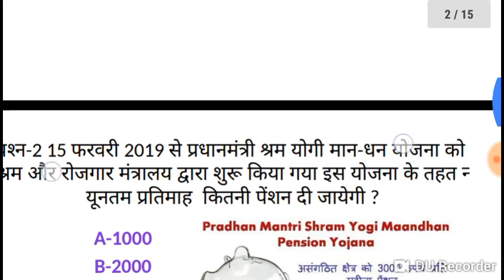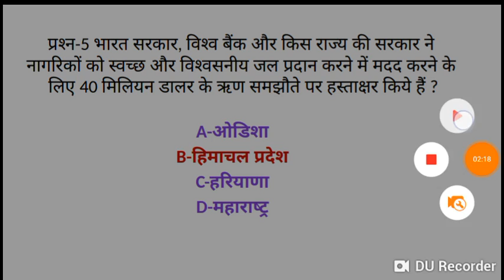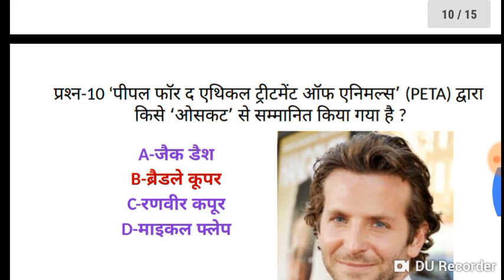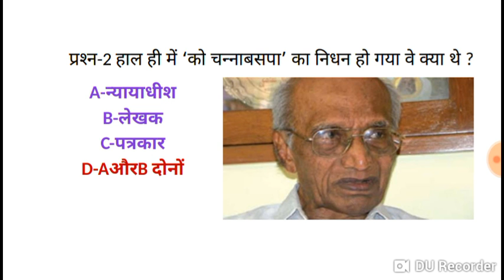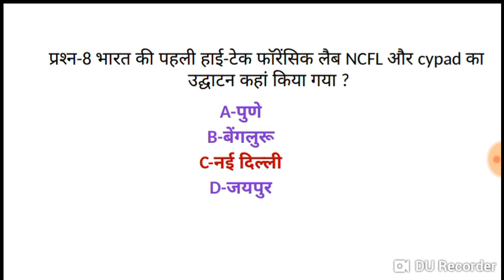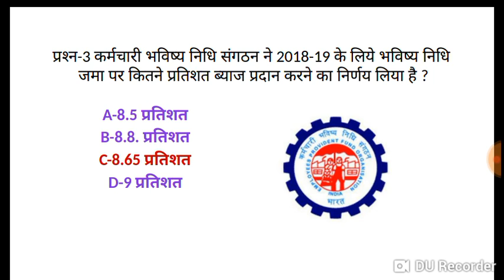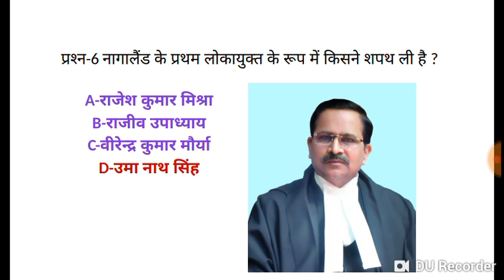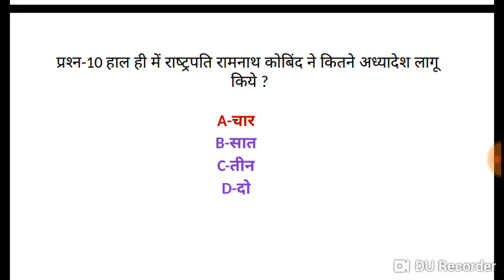current affair February month top 30 mcq